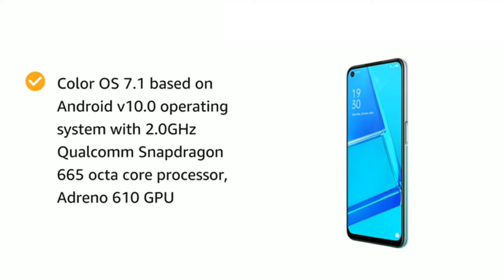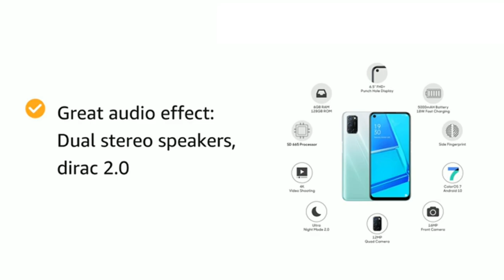Oppo A52 Unboxing & First Look - Neo Display | 5000mAh | 12MP Quad | OPPO SMARTPHONE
Hello dosto kaise ho aap sabhi asha karta ho ache hoge to dosto is video mein maine aapse Oppo A52 Smartphone ke baare mein baat ki hai . Oppo A52 mein 6.5" FHD+ Screen hai Punch Hole Design  ke saath jaha hai 16MP ka Selfie Camera, saath hi isme hai Snapdragon 665 Octa Core Processor saath mein hai 6B RAM aur 128GB ki Internal Storage. Oppo A52 mein Quad Rear camera setup 12MP Primary + 8MP Ultrawide + 2MP Monochrome + 2MP Depth camera ke saath, aur saath mein 16MP ka front facing camera. Oppo A52 mein 5000mAh ki battery hai 18W Charger ke saath mein. Iske alawa isme hai ek interesting back design jaha hai side mounted fingerprint scanner.

Oppo A52 Price:
6GB+128GB = 16,990 INR

Jaroor kare

MY TRIPOD=
MY CAMERA=
MY LAPTOP=
MY LIGHT=